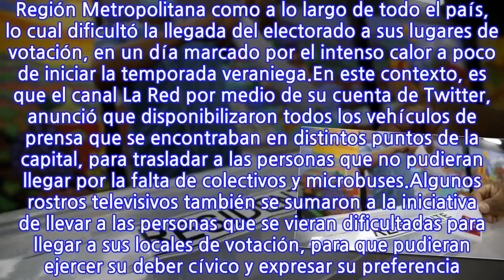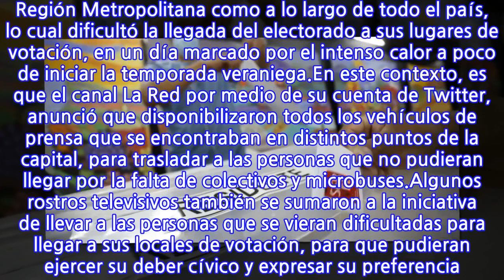A falta de transporte público: Canal de TV y famosos dispusieron sus vehículos para...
Una nueva jornada de Elecciones Presidenciales se desarrolló durante las 08:00 y las 18:00 horas de este domingo 19 de diciembre, dando como elegido al candidato Gabriel Boric quien desde marzo de 2022, será el próximo Presidente de la República. Sin embargo, diversas polémicas surgieron durante el día y que sin duda, harán que estos comicios sean recordados en la historia política del país.Una de las controversias de la segunda vuelta fue la poca afluencia de transporte público que se manifestó tanto en la Región Metropolitana como a lo largo de todo el país, lo cual dificultó la llegada del electorado a sus lugares de votación, en un día marcado por el intenso calor a poco de iniciar la temporada veraniega.En este contexto, es que el canal La Red por medio de su cuenta de Twitter, anunció que disponibilizaron todos los vehículos de prensa que se encontraban en distintos puntos de la capital, para trasladar a las personas que no pudieran llegar por la falta de colectivos y microbuses.Algunos rostros televisivos también se sumaron a la iniciativa de llevar a las personas que se vieran dificultadas para llegar a sus locales de votación, para que pudieran ejercer su deber cívico y expresar su preferencia. Una de ellas fue la comediante Natalia Valdebenito, quien utilizó su cuenta de Twitter para hacer un llamado a aquellos que tuvieran conflictos con el transporte.Lo mismo hizo el comunicador César Campos, quien también por sus redes sociales, aprovechó de avisar que se encontraba disponible para trasladar a todos aquellos que lo necesitaran.
INFORMATION
• Source: fotech